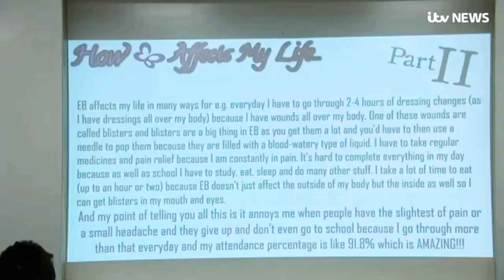Me on ITV News!!! (Greenshaw High School) | Fazeel Irfan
Boy with fragile skin spends spare time motivating others - ITV News
I am on ITV News giving a presentation to my Year 7 Tutor Group.

Greenshaw (my secondary school) news pid=25&nid=2&storyid=344

Debra - I am all over the Debra social medias